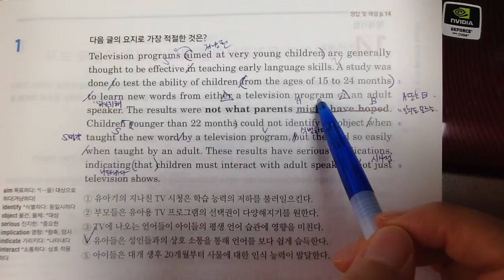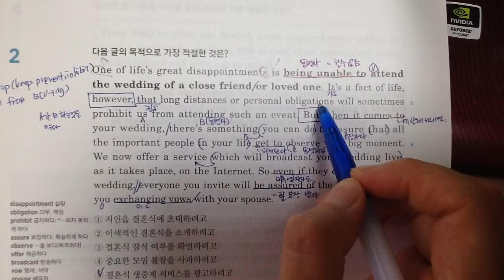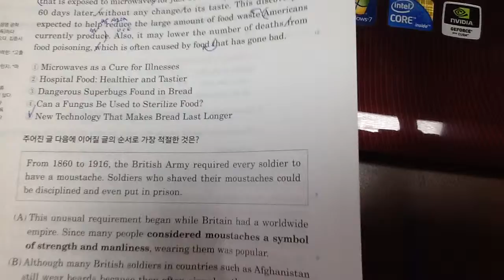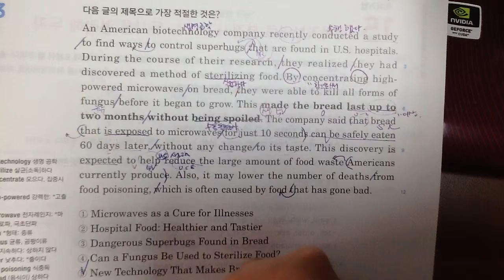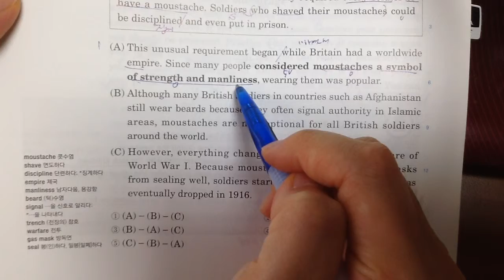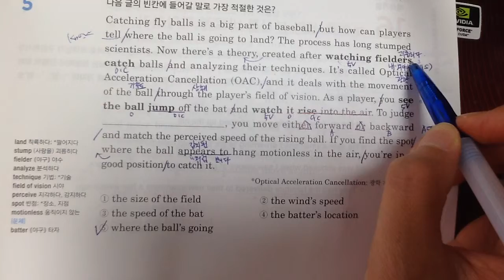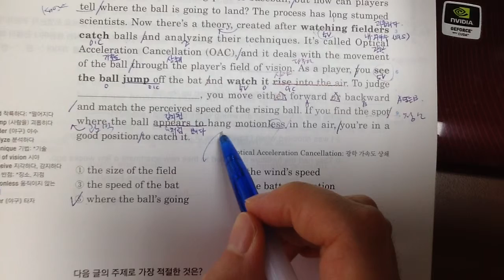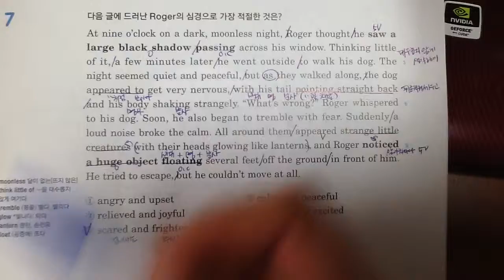빠바 구문 4강-1